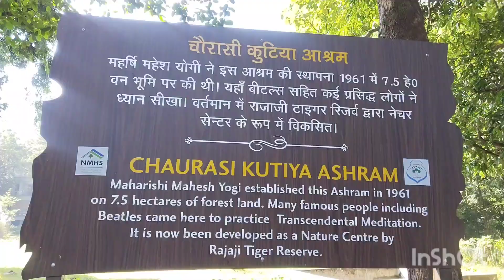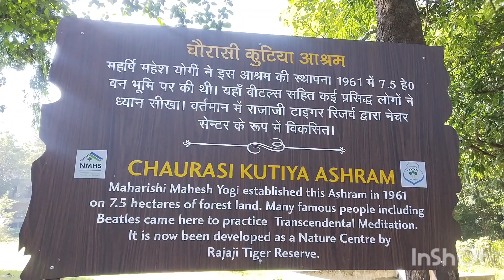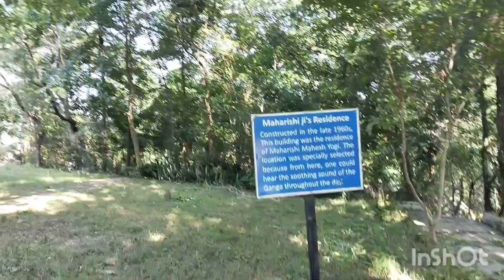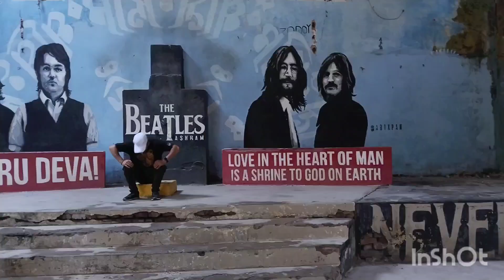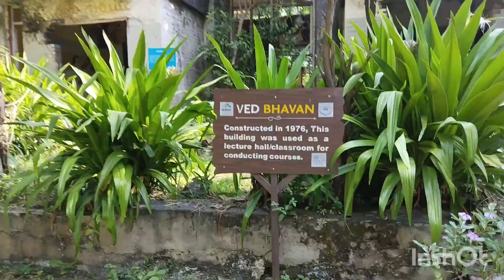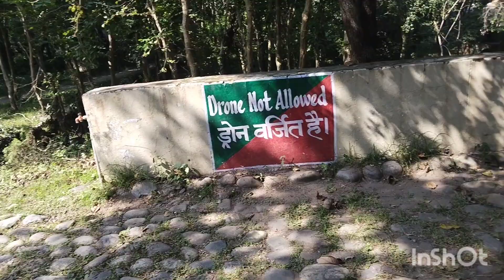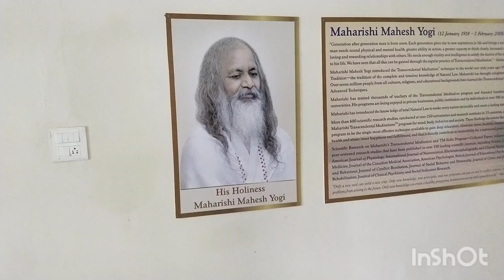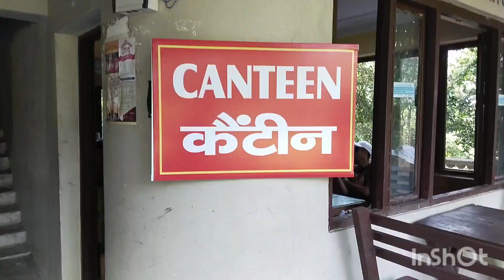84 कुटिया ऋषिकेश राजाजी टाइगर रिजर्व bitalhoues।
Rajaji tiger reserve Dehradun gohri rang near by Ram setu rishikesh